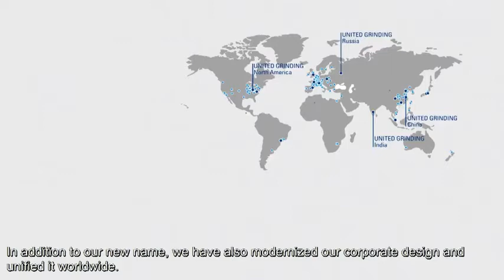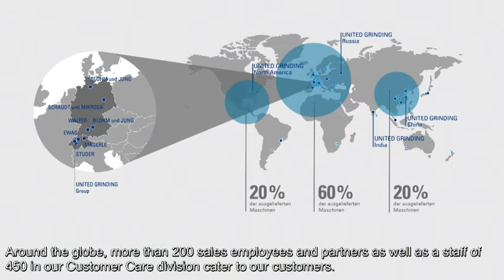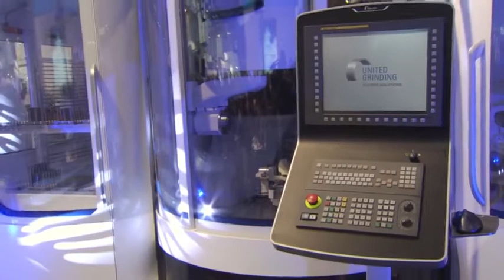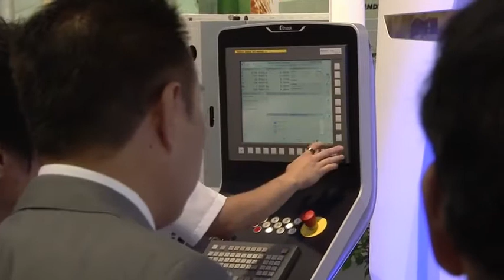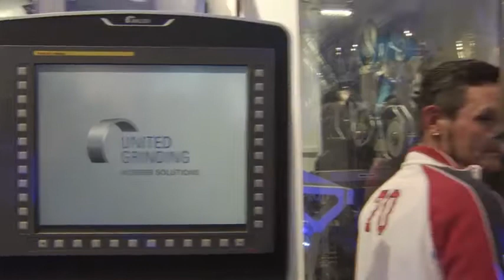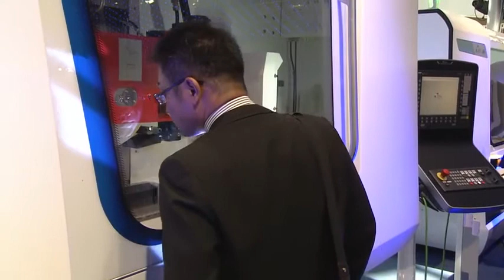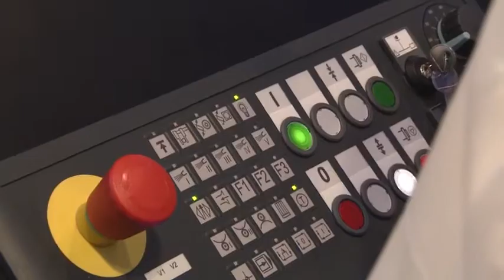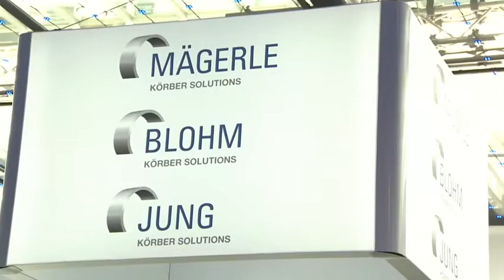Enthullungsevent UNITED GRINDING Group